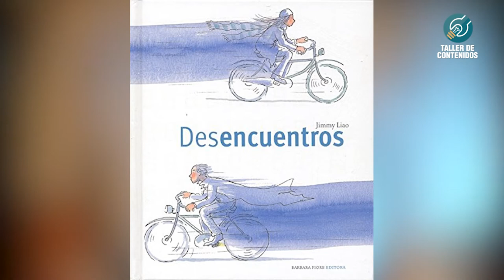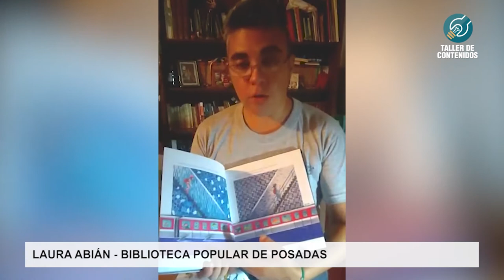Biblioteca Popular de Posadas recomienda las obras de Jimmy Liao